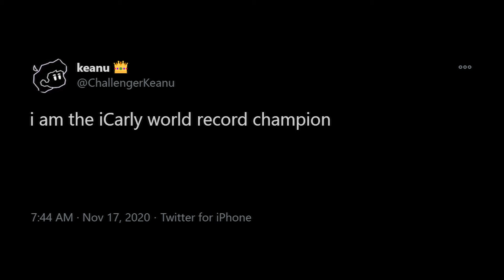iSad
I am no longer the iCarly World Record Champion